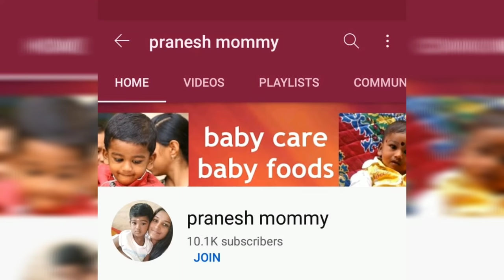Homemade gripe water for babies and toddlers/drink to make kids feel hungry/homemade Woodward's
குழந்தைகளின் பசியை இயற்கையாக அதிகரிக்க, சளி சரியாக, நன்றாக செரிமானம் ஆக, இந்த கிரைப் வாட்டர் குடுங்க/homemade gripe water for babies/drinks to increase babies hunger/homemade Woodward's for babies/pranesh mommy/in tamil

In this video explains about drinks to increase babies hungry naturally,also it wll cure babies colic and gas for babies,if we give this drink it will increase babies hunger and cure stomach pain,cold and cough too...